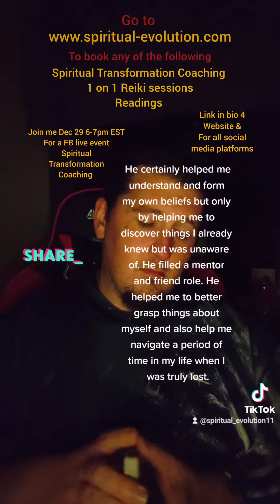hold on I got a testimonial for you#spiritual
this was posted over on my TikTok you can find all my social media platforms in the link below as well as my website if you would like spiritual transformation coaching one-on-one Reiki sessions or readings Thank you and many blessings